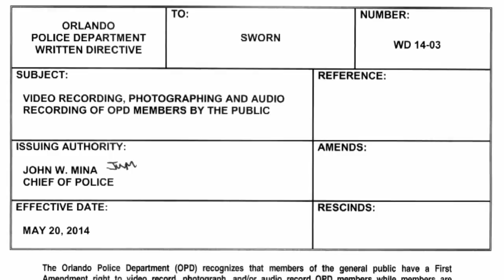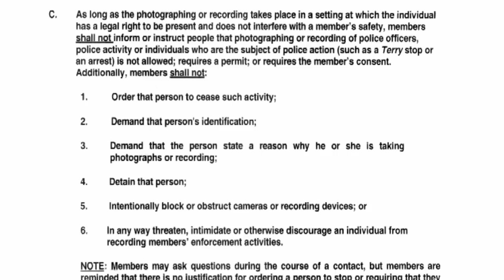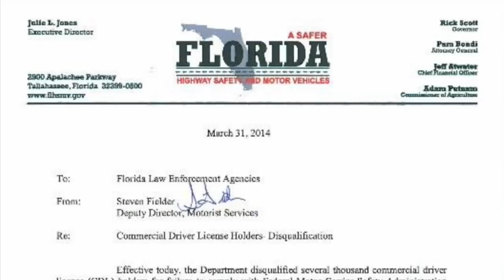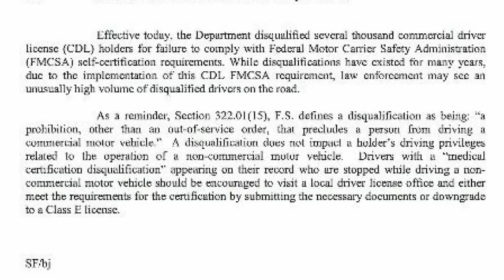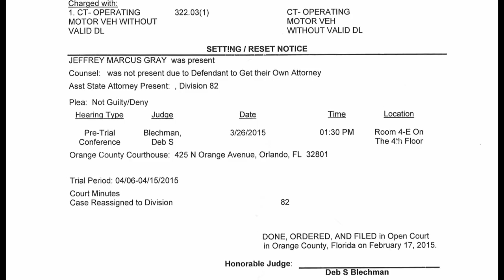Orlando Arrest (Update)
Stay cool, Be polite, Assert Your Rights, and Always Film The Police.

I am not an attorney. Please seek legal advice from a licensed attorney. The views expressed in the comments section are not necessarily those of Jeff Gray. I do not support comments that libel the persons appearing in my videos. I do not support racists comments or comments that call for acts of violence or otherwise unlawful activity. Comments on this website are the sole responsibility of their writers and the writer will take full responsibility, liability, and blame for any libel or litigation that results from something written in or as a direct result of something written in a comment.

Jeff Gray

On January 31st 2015 I was harassed, detained and patted down by Officers from the Orlando Police Department while I was engaged in the 1st amendment protected activity of gathering information about what public officials do on public property, and  specifically recording matters of public interest.

In May of 2014 the Orlando Police Department issued written directive WD 14-03. The subject of the directive was video recording, photographing and audio recording of OPD members by the public. The directive was issued to all sworn officers and the issuing authority was John W. Mina, Chief of Police.

On January 31st I was also arrested by one of the three officers who had just harassed and detained me minutes earlier. The arrest was for driving my personal vehicle with a disqualified CDL license.

In March of 2014  Steven Fielder Deputy Director
 of the Florida Department Of Highway Safety And Motor Vehicles sent a memo to all Florida Law Enforcement Agencies. The topic of the memo was Commercial Driver License Holders Disqualification.

On February 17th 2015 I was arraigned at the Orange County Court House where the court offered to dismiss the charge of driving on a disqualified license if I payed court cost. I refused the offer and instead plead not guilty, setting up a hearing for March 26th. After the arraignment I returned to the same spot where I was harassed, detained, and arrested in order to film the intro to this update video only to be detained, harassed and almost arrested again.